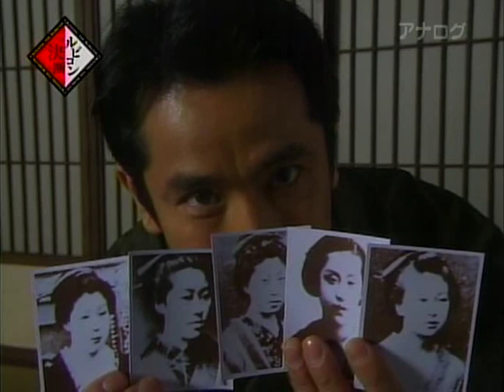坂本龍馬と岩崎弥太郎 2/4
坂本龍馬と岩崎弥太郎

2010/04/15